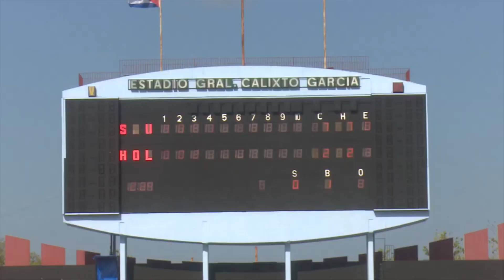Leñadores de LasTunas se medirán frente a los Cachorros de Holguín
Luego de mantener un paso estable entre los puntales de la 62 Serie Nacional de Béisbol, los Leñadores de Las Tunas se medirán frente a los Cachorros holguineros en su guarida de la ciudad de los parques.